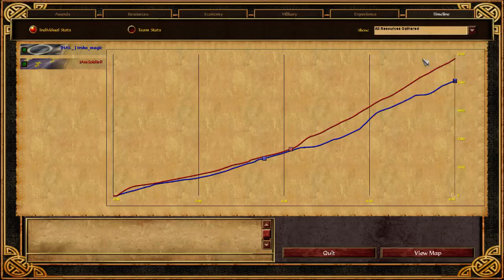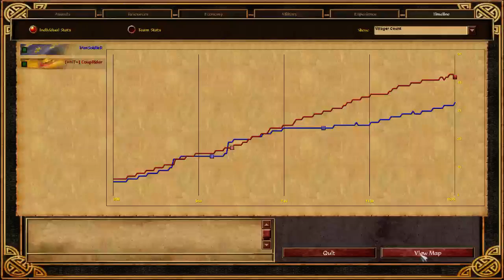Relearning To Play. Jan.07.17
4 Quick Search Games as French
Game 1 - 0:13 - vs yemshi (British) on Carolina
Game 2 - 8:25 -  vs Kircheisen (German) on New England
Game 3 - 28:15 - vs Iroha_magic (Iroquois) on Painted Desert
Game 4 - 37:45 - vs CoupRider (India) on California